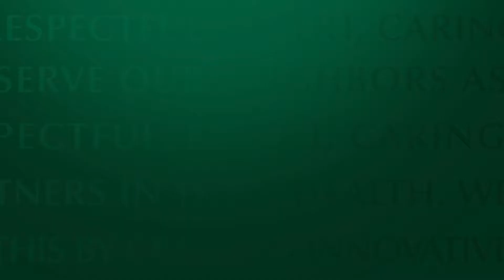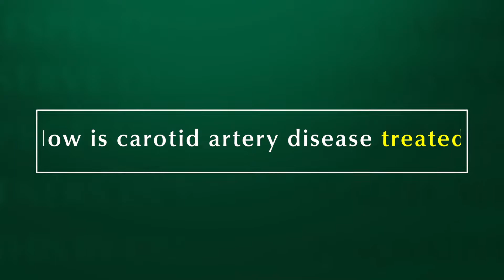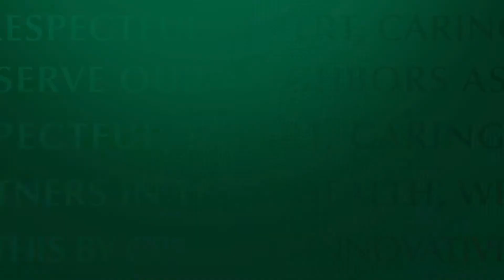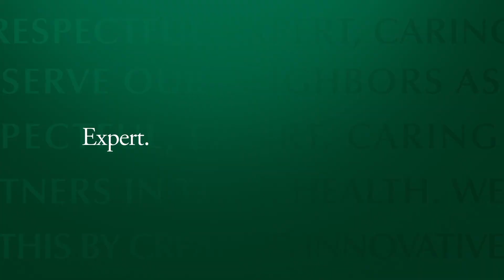Treating Vascular Disorders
Kathryn Bowser, M.D., RPVI, describes the causes, symptoms, and treatments of common vascular disorders such as carotid artery disease and peripheral artery disease.